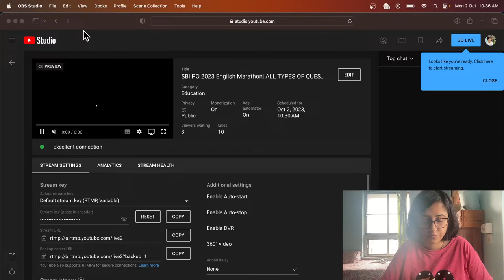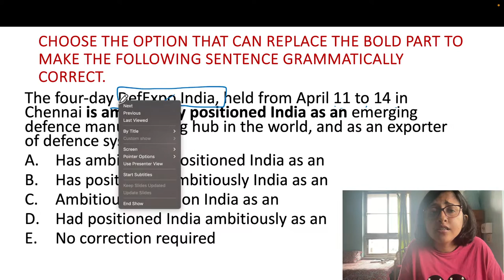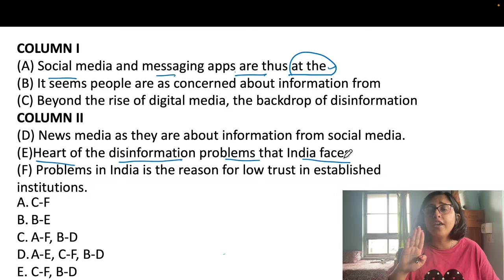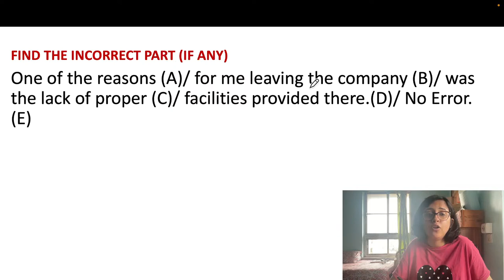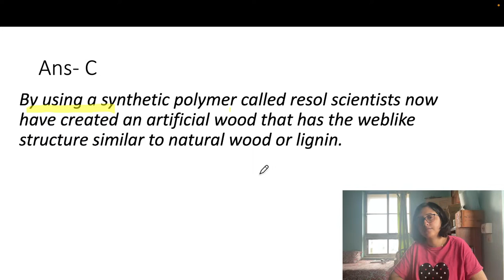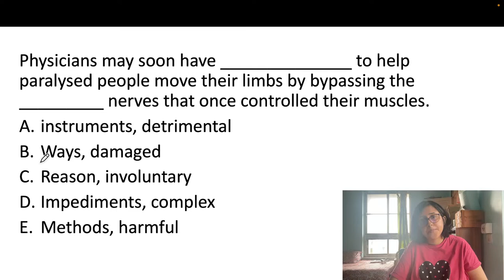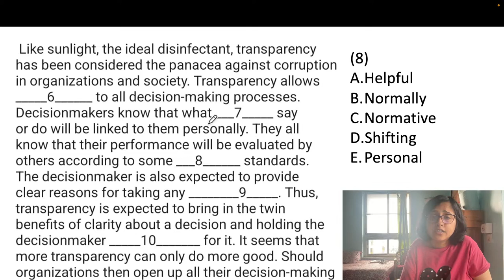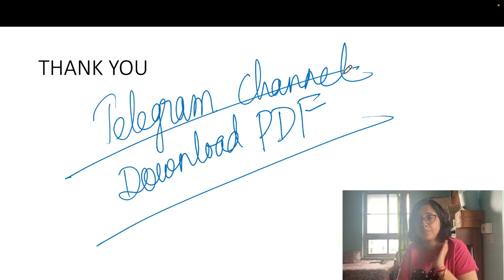SBI PO 2023 English Marathon| ALL TYPES OF QUESTIONS| Most Expected Questions| English by Anwesha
SBI PO 2023 English Marathon| Final Revision| Most Expected Questions| English by Anwesha
Best english content for SBI PO 2023, Target 30/30 English, SBI PO 2023, English Mock Test for SBI PO 2023, Beginners to Pro Batch SBI PO, Zero to Hero in English